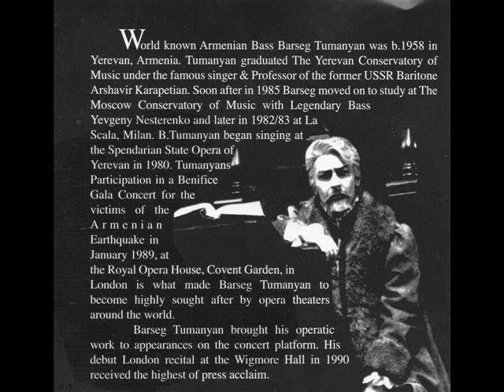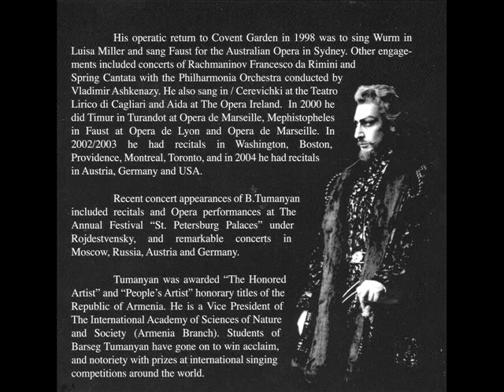Barseg Tumanyan CD ¨Ave Signor¨ (Mefistofeles- Boito).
Barseg Tumanyan CD. Opera arias with the ¨Moscow Philharmonic orchestra¨ Conducted by Vladimir Ponkin.